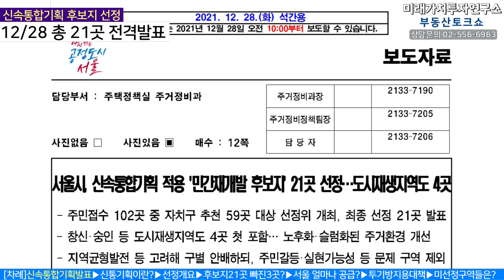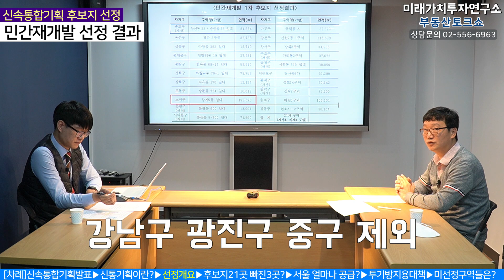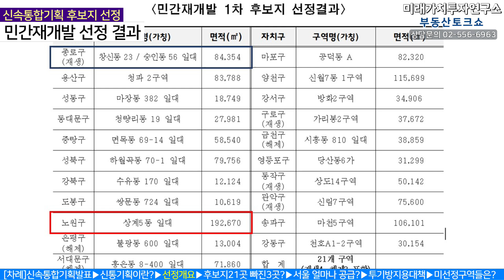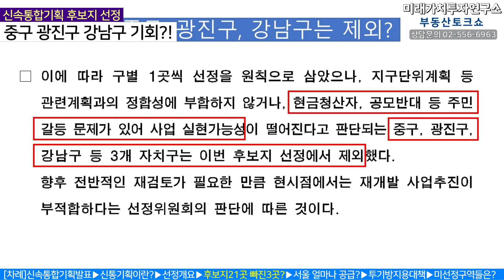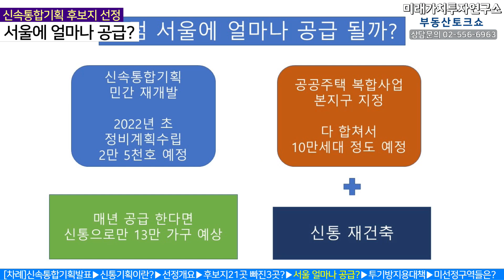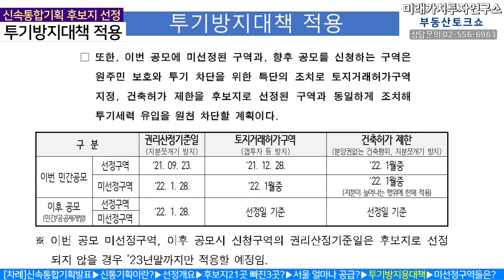[4편] 특집 신속통합기획 민간재개발 후보선정 12곳 전격 발표 알아보기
안녕하세요! 미래가치투자연구소 부동산토크쇼입니다!

오늘은 12/28 에 발표한 신속통합기획 민간재개발
후보선정 21곳에 대해 자세히 알아보는 시간입니다!!
궁금하신 점 있으시면 언제나 전화주시면 친절하게 안내해 드립니다!

앞으로 계속적으로 대한민국 전지역의 개발호재를 하나하나씩
분석해드리는 시간을 준비하겠습니다! 감사합니다!
# 출연: 윤민국 김한웅 신성호
# 연출: 김한웅
# 매주 월요일 업로드!